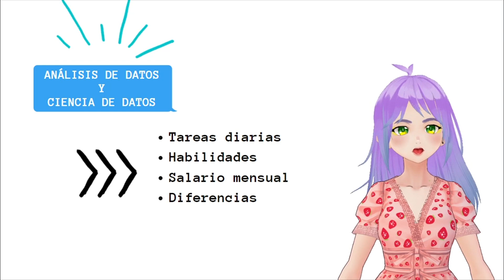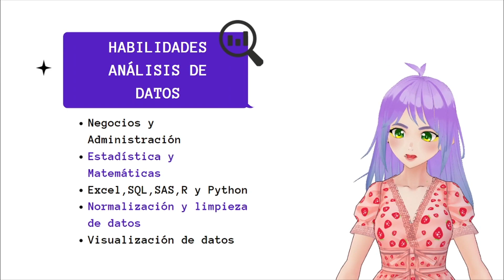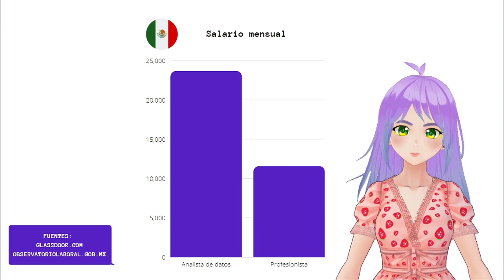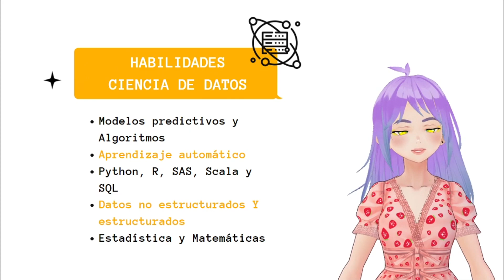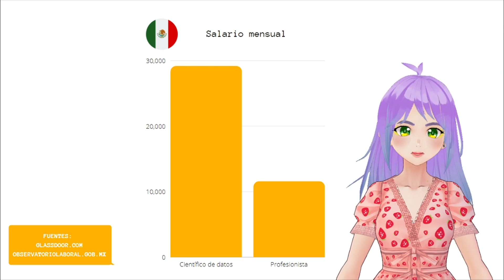¿Análisis de datos?¿Ciencia de datos?¿Cuánto dinero ganan en el 2021?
¿Aún no conoces las diferencias entre un analista de datos y un científico de datos?  ¿Es verdad que la ciencia de datos es la profesión más sexy del siglo 21?

Mira este video para aprender todas las diferencias entre ambos, aprende qué hacen en el día a día y las habilidades requeridas para estos puestos de empleo.

¿Te gustan los juegos de terror? ¡Nos vemos en Twitch!

¿Te gustó mi vestido?, Está inspirado en el vestido de fresas de Lirika Matoshi.

Aquí puedes encontrar las referencias a la información utilizada para este video:

Glassdoor. (n.d.). Buscar sueldos y remuneración. Retrieved from glassdoor.com.mx
ironhack.com. (n.d.). Data science vs. data analytics. Retrieved from Ironhack
Northeastern University. (n.d.). Data Analytics vs. Data Science: A Breakdown. Retrieved from Northeastern University Graduate Programs
Observatorio Laboral. (2019, 04 09). Conoce las áreas profesionales mejor pagadas en el país.
simpl!learn. (n.d.). Data Science vs. Data Analytics vs. Machine Learning: Expert Talk. Retrieved from simplilearn.com
sisense. (n.d.). Data Science vs. Data Analytics — What’s the Difference? Retrieved from sisense.com
Springboard India. (n.d.). Data Science vs Data Analytics — How to decide which one is right for you? Retrieved from medium.com